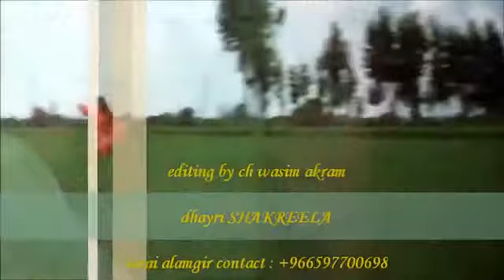Hindi best song .......Suna chandi kiya chaiye piya